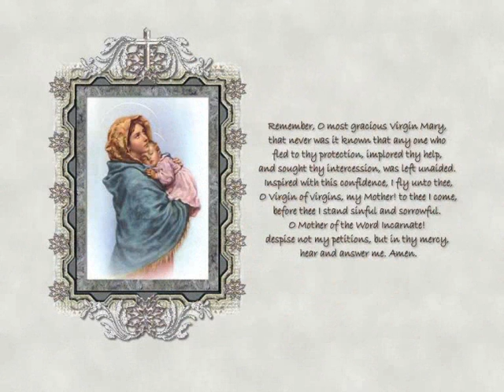Usha Uthup-Hindi Christian Song-Teri Meri Merry X-Mas